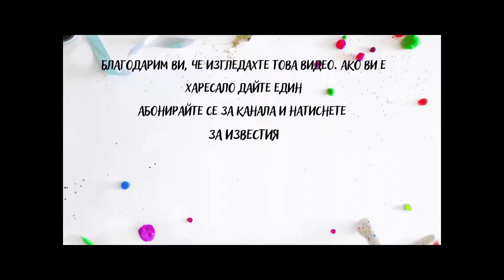Оригинална кутия от фоамирана хартия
В това видео ще Ви покажем как бързо и лесно да си направите оригинална кутия от фоамирана хартия.

Картон